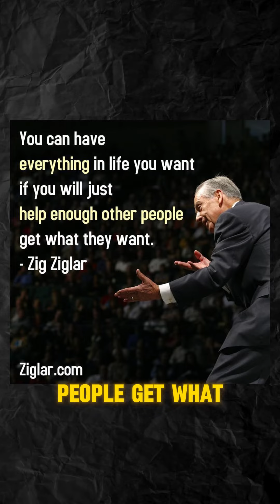Building Wealth by Helping Others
The true secret to building wealth? Helping others succeed. Join us as we explore Zig Ziglar's timeless wisdom on how serving others leads to abundance. Share your experiences of how helping others has enriched your life and contributed to your success! Let's inspire each other to make a positive impact.